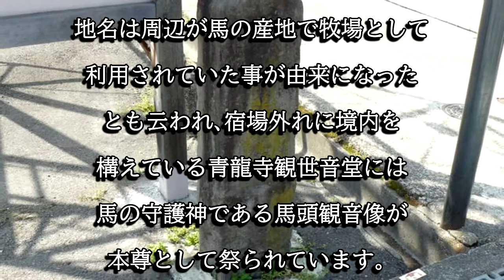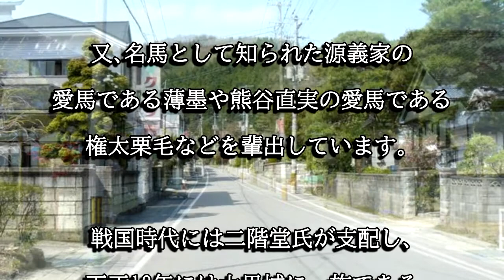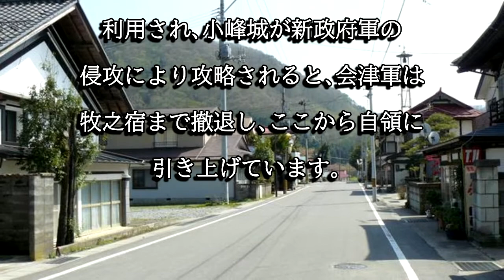牧之内宿（白河街道：福島県天栄村）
牧之内宿は白河街道の宿場町として整備された町で、本陣、脇本陣、問屋などが設けられました。